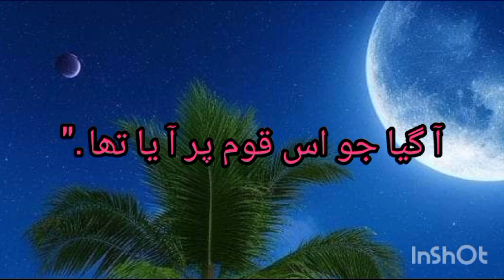lslamic. knowledge 2223